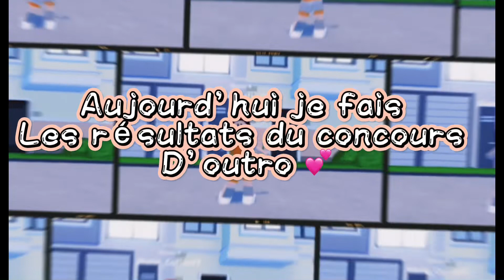Résultat du concours d’outro UwU